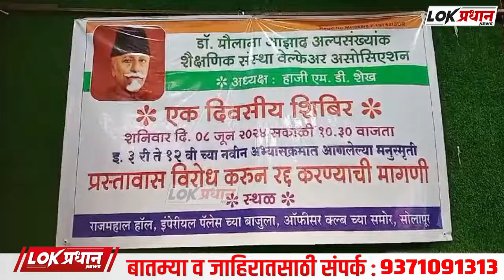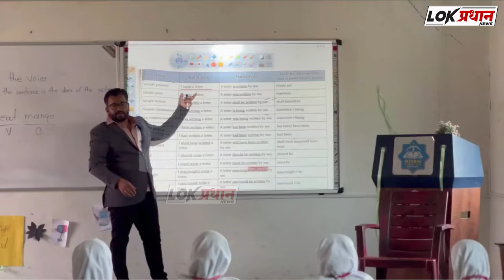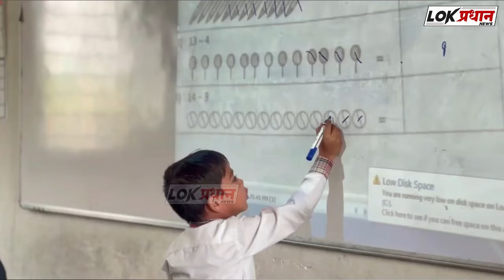तीसरी क्लास से लेकर 12वीं क्लास तक सिलेबस मनुस्मृती को विरोध